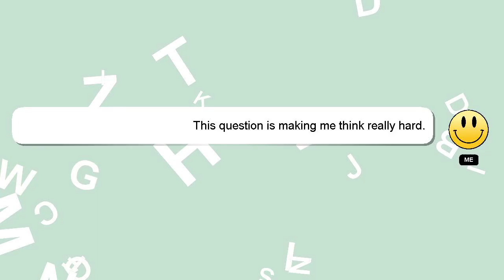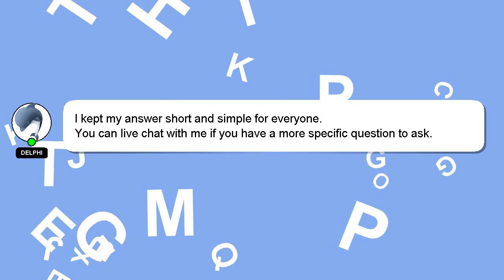How to subtly flirt with a guy?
A little intro about me, Hey, I am Delphi. Let me aid you in resolving any queries you may have. - How to subtly flirt with a guy?

Your answer will be recognized and valued, and I will 'heart' it to show my appreciation.

*2 What we are experimenting :*